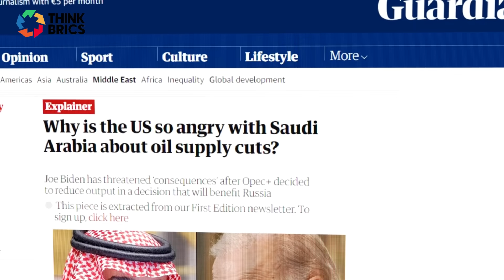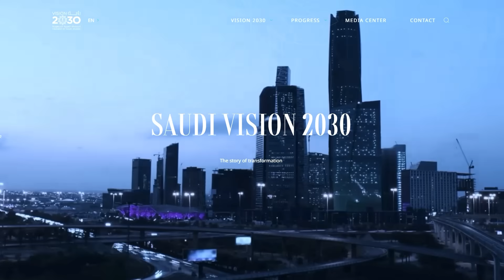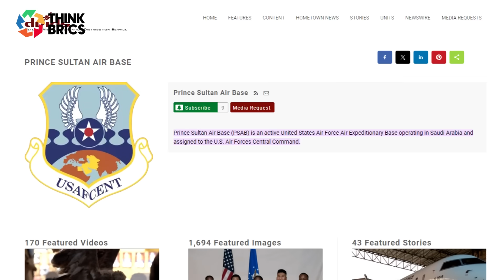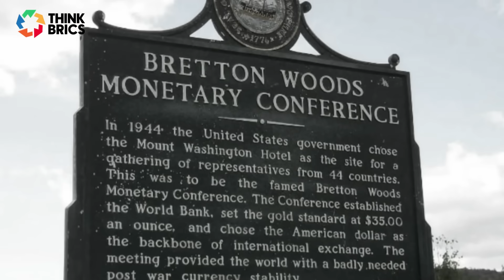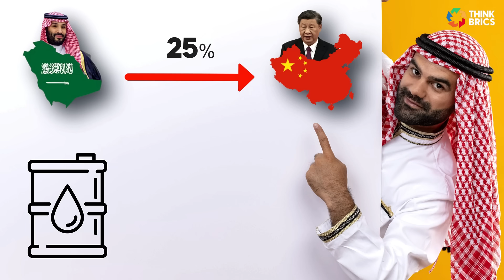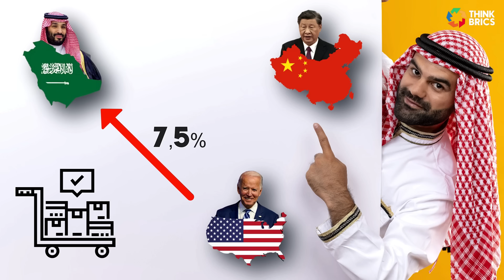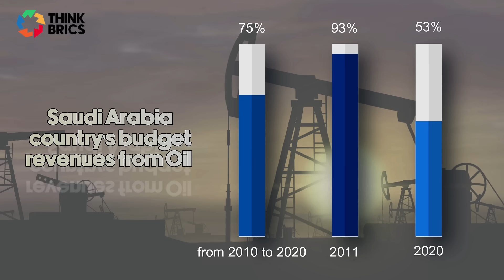Saudi Arabia's BRICS Membership is Going to BOOM (Here's Why)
Saudi Arabia's entry into the BRICS alliance is more than a headline; it's a strategic pivot that could redefine global dynamics. What does this mean for the Petrodollar, U.S. foreign policy, and the future of the Middle East?

🔍 Why is this a game-changer?
Saudi Arabia's Crown Prince Mohammad Bin Salman has made a statement that could redefine the future — not just for the Kingdom but for the entire world. What does this mean for the U.S., the Petrodollar, and the global balance of power?

🛢️ Key Topics We Cover:
- Saudi Arabia's strategic pivot
- The crumbling Petrodollar system
- Vision 2030: Beyond oil
- The ripple effects on the Arabian Peninsula and beyond

📈 Why BRICS? Why Now?
With deteriorating Saudi-U.S. relations and strengthening ties with Russia and China, Saudi Arabia's BRICS membership could be the golden ticket to diversifying its economy and amplifying its global influence.

🌏 What's in it for BRICS?
Saudi Arabia isn't just another member; it's a strategic gateway to the Middle East. Its inclusion could be the catalyst that reshapes global trade routes and challenges U.S.-dominated financial institutions.

Timestamps:
00:00 - Introduction: Saudi Arabia's New Role in BRICS
00:24 - Crown Prince Mohammad Bin Salman's Vision for the Middle East
01:25 - The Geopolitical Significance of Saudi Arabia in BRICS
02:08 - Historical Context: Evolution of BRICS
02:34 - Saudi-U.S. Relations: A Turning Point
04:07 - Saudi Arabia's Strategic Assets Beyond Oil
04:18 - Economic Diversification Goals Under "Vision 2030"
04:50 - Implications for BRICS Member States
05:18 - The U.S.-Saudi Relationship at a Crossroads
05:52 - The Petrodollar System: A Key Pillar of Bretton Woods
07:29 - Saudi Arabia's Trade Dynamics with China and the U.S.
08:33 - What If Saudi Oil Went to China for Yuan?
09:40 - The Future: Will Riyadh Withdrawal from the "Oil Deal of the Century"?
10:20 - The Global Ramifications of Saudi Arabia's BRICS Membership
10:50 - From an Oil-based Economy to a Renewable Economy
12:53 - Ministry of Finance of Saudi Arabia, Mohammed Al-Jadaan, about "Vision 2030"
15:30 - Drop Your Thoughts and Comments

Please note, that our video presenter is not a certified financial advisor, and the views expressed are solely for entertainment. All data and information shared are gathered from public sources found on the web or in publications and not generated by us. We recommend independent verification.